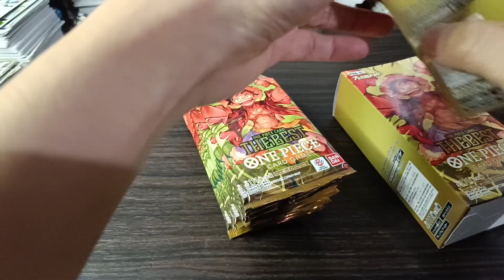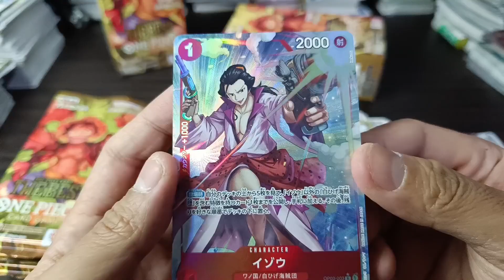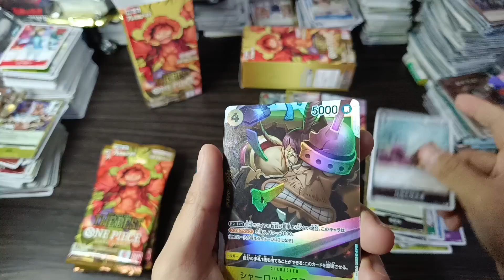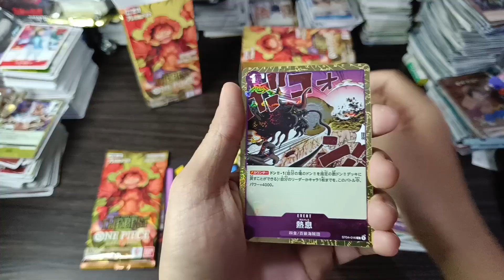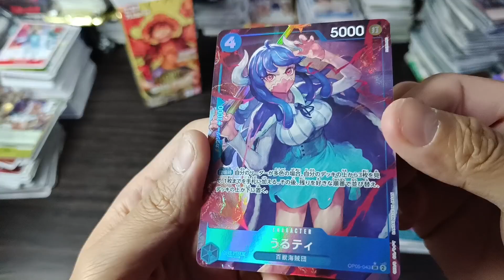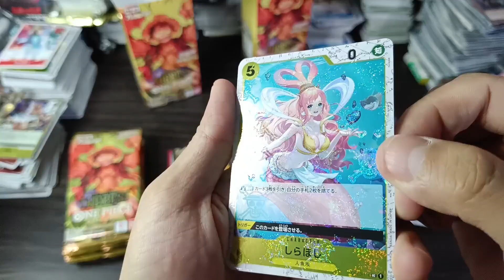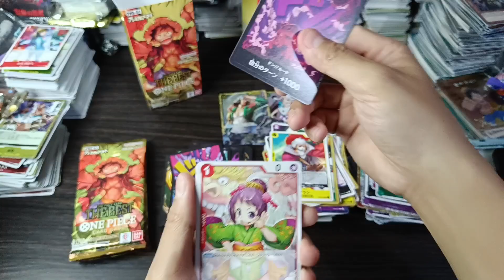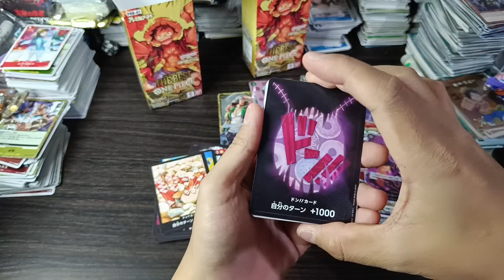GOD PACK FROM 2 BOX IS REAL??! ONE PIECE TCG PRB 01 THE BEST UNBOXING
📌 Beli Kartunya Disini !